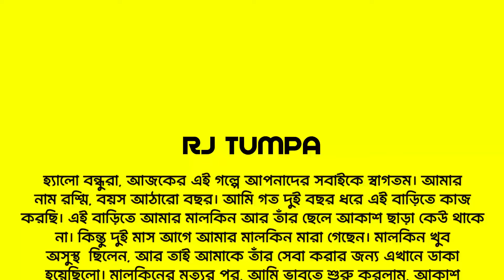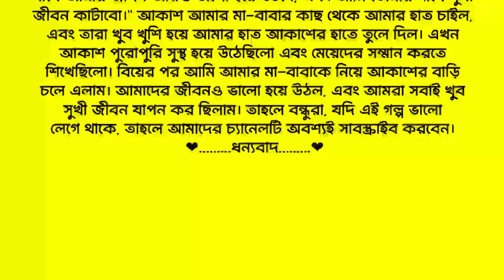New Emotional Story | Golpo Writing | Motivational Story | Heart Touching Bangla Story #23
Welcome to our channel RJ TUMPA,  We are delighted to have you join our storytelling journey, where every story is crafted with love and care to bring you the best of Hindi literature and moral teachings. Dive deep into our treasure trove of stories, and let each narrative inspire, teach, and entertain you in unique ways.

Our collection is designed to cater to a diverse audience, ensuring there is something for everyone, from the young to the old, from the curious to the contemplative. We strive to make each story a memorable experience, leaving you with thoughts to ponder and emotions to cherish. we believe in the transformative power of stories. Whether it's a motivational story that inspires you to chase your dreams or a moral story in Hindi that teaches you valuable life lessons, our collection is curated to impact your life positively.

Our Story Categories Include:

Emotional Golpo: Stories that delve deep into the emotional landscape of human relationships, evoking empathy and understanding.
Manohar Golpo: Captivating narratives that keep you engaged with their intriguing plots and characters.
Motivational Stories: Uplifting stories that encourage you to pursue your dreams with passion and determination.
Hindi Golpo: A diverse range of stories in Hindi that reflect the richness of our cultural heritage.
Heart Touching Tales: Stories that touch your heart and leave a lasting impression with their poignant messages.
New Emotional Stories: Fresh and contemporary stories that explore modern-day emotions and situations.
Rochak Golpo: Interesting and engaging stories that captivate your attention with their unique narratives.
Romantic Tales: Beautiful love stories that explore the joys and challenges of romantic relationships.
Sad Stories: Poignant tales that deal with themes of loss and heartache, offering solace and understanding.
Hindi Moral Stories: Stories with strong moral messages, perfect for imparting values and ethics.
Audio Stories: Engaging audio versions of our stories, perfect for listening on the go or during relaxation.
Written Stories: Text versions of our stories for those who prefer reading and immersing themselves in written narratives.

Join the Conversation: We love hearing from our viewers! Share your thoughts, suggestions, and favorite stories in the comments below.
Thank you for being a part of the Ridhima Voice community. We are dedicated to bringing you the best stories that not only entertain but also enrich your life with valuable lessons and insights. Your support means the world to us, and we look forward to continuing this storytelling journey together.

Ridhima Voice – Where Every Story is a Journey! 📖✨

Important Notices

Note: Please do not copy or upload this video. This video is our original story created and written by ourselves; otherwise, copyright action will be taken against you.